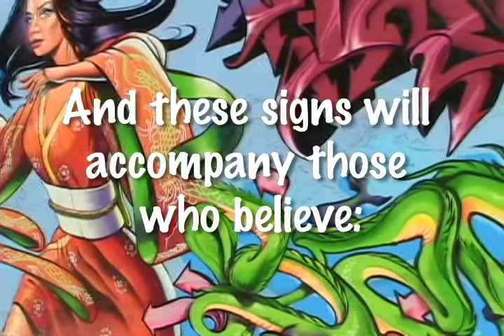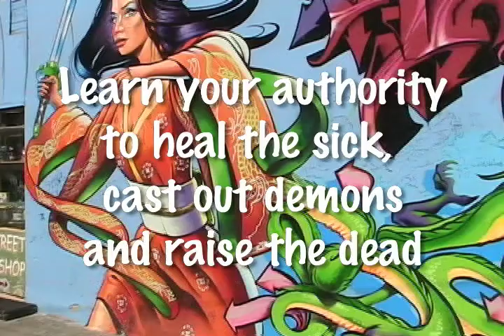Field Guide to Spiritual Warfare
Field Guide to Spiritual Warfare promo